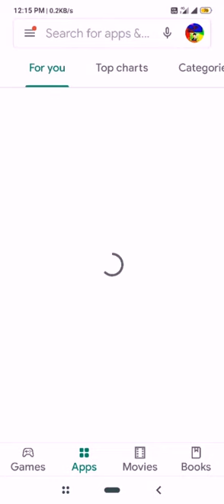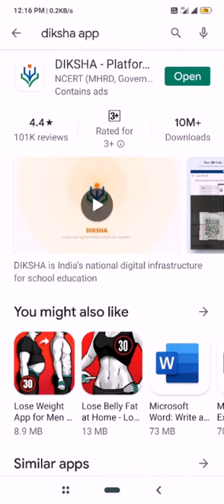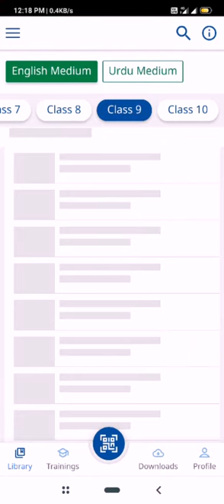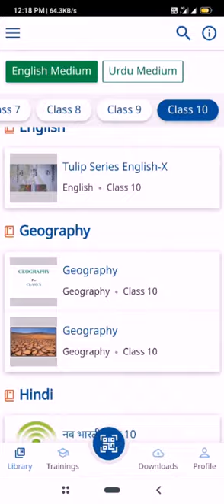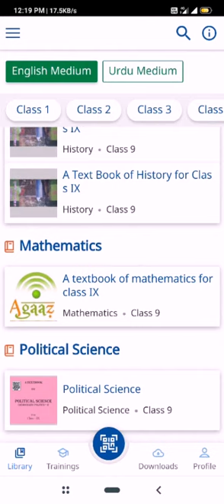HOW TO USE DIKSHA APP * STUDENTS KISA USE KARA DIKSHA APP KA /IN HINDI / URDU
How to use  diksha app in jammu & kashmir.

How to use diksha app.
How to use students diksha app .
Kisa istemaal kra diksha app ka.
How to use teacher diksha app.

See full video to know more diksha app.
 If any doubt plz comment in comment box I'll reply u fast

Thnxxx
   Team
Tech wali duniya